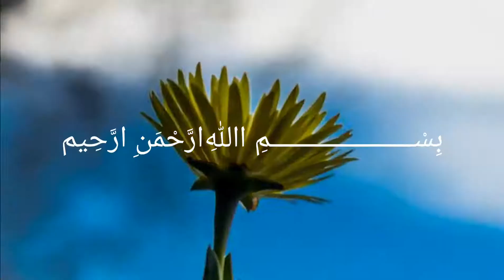Tevbe Sûresi 87-93. Âyetleri Tilaveti ( قراءة سورة التوبة)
87. Geride kalan kadınlarla beraber olmaya razı oldular, onların kalplerine mühür vuruldu. Bu yüzden onlar anlamazlar.

88. Fakat Peygamber ve onunla beraber inananlar, mallarıyla, canlarıyla cihad ettiler. İşte bütün hayırlar onlarındır ve onlar kurtuluşa erenlerin kendileridir.

89. Allah, onlara içinde ebedî kalacakları ve zemininden ırmaklar akan cennetler hazırlamıştır. İşte büyük kazanç budur.

90. Bedevîlerden, (mazeretleri olduğunu) iddia edenler, kendilerine izin verilsin diye geldiler. Allah ve Resûlüne yalan söyleyenler de oturup kaldılar. Onlardan kâfir olanlara elem verici bir azap erişecektir.

91. Allah ve Resûlü için (insanlara) öğüt verdikleri takdirde, zayıflara, hastalara ve (savaşta) harcayacak bir şey bulamayanlara günah yoktur. Zira iyilik edenlerin aleyhine bir yol (sorumluluk) yoktur. Allah çok bağışlayan ve çok esirgeyendir.

92. Kendilerine binek sağlaman için sana geldiklerinde: Sizi bindirecek bir binek bulamıyorum, deyince, harcayacak bir şey bulamadıklarından dolayı üzüntüden gözleri yaş dökerek dönen kimselere de (sorumluluk yoktur).

93. Sorumluluk ancak, zengin oldukları halde senden izin isteyenleredir. Çünkü onlar geri kalan kadınlarla beraber olmaya râzı oldular. Allah da onların kalplerini mühürledi, artık onlar (neyin doğru olduğunu) bilmezler.